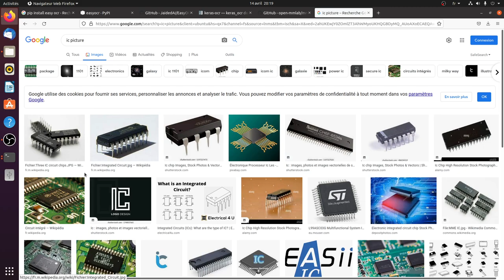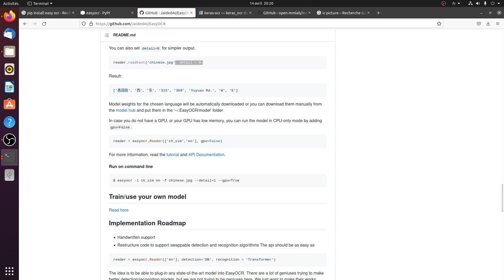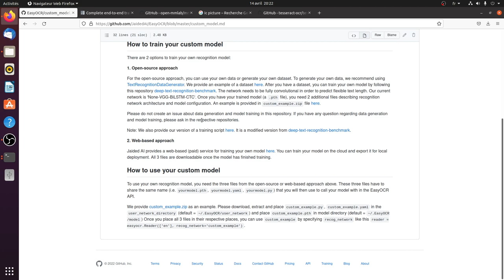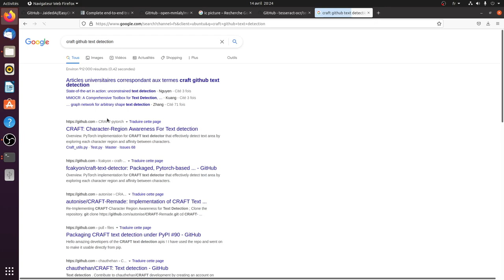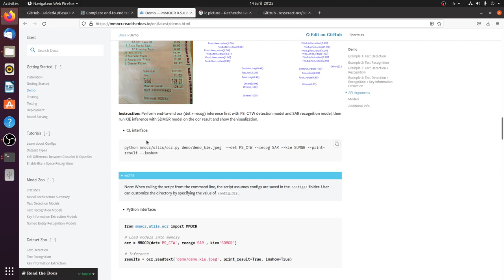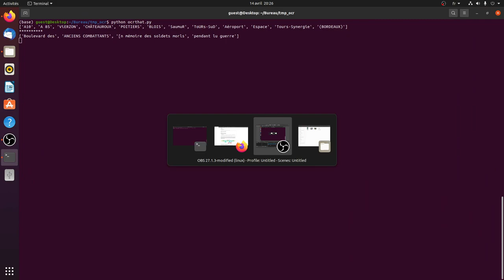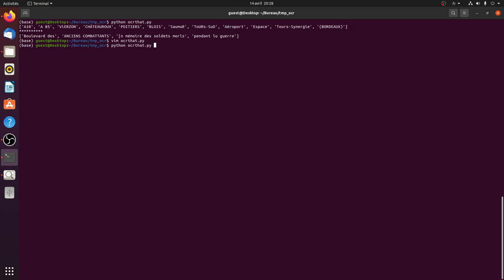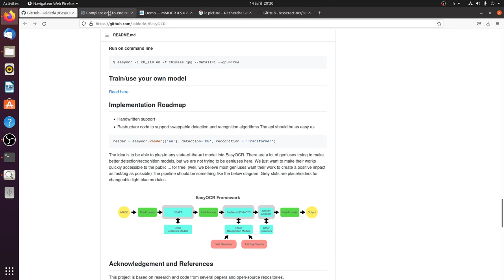[PART1] OCR with easyOCR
Thanks to their respective authors.
Here is a link to the github repo :
Sorry for the abrupt stop, but I had nothing intersting to show.